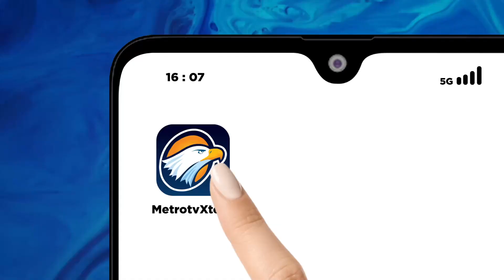Gunung Sumbing Terbakar, 61 Pendaki Berhasil Dievakuasi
MetroTV, Kebakaran hutan melanda kawasan Gunung Sumbing sejak Jumat malam. Besarnya api yang menjalar membuat warga dengan dibantu relawan mencoba memadamkan api dengan peralatan seadanya. Untuk sementara jalur pendakian menuju puncak gunung Sumbing ditutup hingga batas waktu yang belum ditentukan